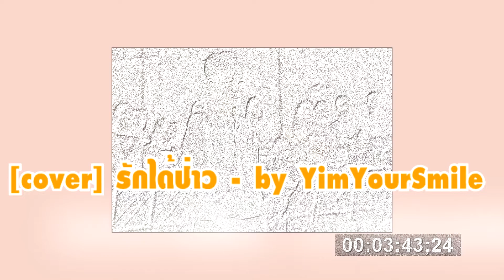[ Cover by YimYourSmile ] GAVIN.D - รักได้ป่าว Ft. PUI,VARINZ,NONNY9,Z TRIP,MITEENNN (PROD.NINO)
GAVIN.D - รักได้ป่าว Ft. PUI,VARINZ,NONNY9,Z TRIP,MITEENNN (PROD.NINO)
มาcoverกันนน เรารักได้ป่าวได้เถอะนะๆๆๆ5555
เนื้อเพลงงจย้าาาาา
ฮ้า (ทำไมน่ารักจัง)
เย้เย
ฮ้า
ไม่เคยมีใครน่ารักเท่ากับเธอ
เจอกี่ครั้งก็ยังละเมอ
ยอมให้เธอได้ทุกอย่าง
ให้ฉันรักได้เปล่า
ใครจะน่ารักเท่ากับเธอ
หาให้ตายก็หาไม่เจอ
อยากขอเธอแค่สักอย่าง
ให้ฉันรักได้เปล่า โอ้
ฉันไม่เคยจะเศร้าในเวลาที่เธออยู่กับฉัน
ฉันก็แค่อยากเมารักอยู่กับเธอทุกวัน
อยู่กันแบบนี้ตลอดไปได้ไหม
ชีวิตมีครั้งเดียวอยากทำให้สดใส (สดใส)
น้องแก้มกลมเธอเป็นคนนิสัยดี
ถ้าจับใครอยากจับเธอเป็นคู่กรณี
I’m so happy วีวอ วีวอ
อธิษฐานทุกวันขอเป็นคนสำคัญได้ไหม
เธอจะมองฉันคนเดียวไหมนะ
เจอใครใครเธอก็ชมไหมนะ
จริงดิเอายังไงดีเชื่อดีหรือเปล่า
You so cute เวลา you ยิ้ม
คนอะไรน่ารักเสียจริง
อยากได้เธอมาแนบแอบอิงใกล้ใกล้
ให้ฉันรักได้เปล่า โอ้โอ
เธอเคยมีแฟนมาแล้วกี่คน
แต่ฉันก็ไม่ได้สนใจ (สนใจ)
อุ๊เคยมีแฟนเป็นตัวเป็นตน
แต่ก็ไม่ลงเอยเท่าไหร่
Okay okay เธออย่าเพิ่งแปลกใจ
รักที่ฉันมีไม่ได้มีแจกใคร
ฉันเป็นคนดีไม่ได้มีฤทธิ์เดช
ให้เธอคนดีให้เป็นคนพิเศษ
เป็นเด็กเป็นเล็กแต่ริจะมีรัก
ก็เธอนั้นถูกสเปคโดนใจผมนี่ครับ
รักได้ไหมให้ผมรักได้เปล่า
ถ้าเธอไม่ว่าอะไรผมได้เป็นเจ้าบ่าว
ตัวเล็กเล็กเธอผมยาวประบ่า
ทุกครั้งที่เจอกันมันทำให้ผมประหม่า
ให้ฉันรักได้เปล่า โอ้ โอ โอ โอ โอ้
แหล่งที่มา: LyricFind